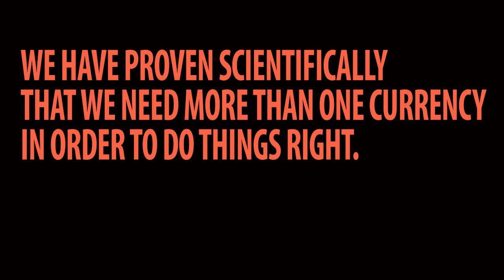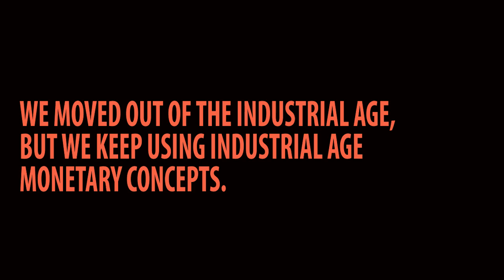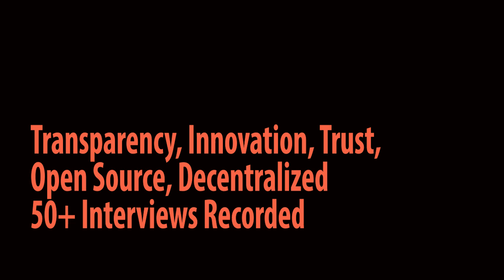IamSatoshi - Trailer 1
IamSatoshi is documentary, portraying a montage of bold verbal and graphic assessments, dubbed over synched video art to a carefully edited underscore. Through a strict investigation process of the decentralized Bitcoin experiment, as an innovative open source protocol to global finance, this practice-based research effectively explores the role of money as a medium of exchange, and how society perceives this. Through this journey, we get to learn about the origin and ethics of Bitcoin's developers, and explore their wide spectrum of professions, beliefs and social representation. We will try to uncover how they perceive Bitcoin and how they relate to its ideals.

The filmmaker, Tomer Kantor, recorded over fifty interviews with financial and industry professionals from five different continents, exploring Bitcoin as a currency and as a technology, questioning it as a self-empowerment tool. In conjunction to the interviews, new media tools such as alternative and mainstream social media platforms, and relevant case studies such as Jim Rickards's, Currency War, Bernard Lietaer's, New Money For A New World and Bret Scott's, The Heretic's Guide To Global Finance, are examined and studied.

The research deploys reflexive interviewing techniques with the practitioners who are using Bitcoin as a real-world tool; which, in the context of financial globalization and the crisis, may be described both as a horizontal framework for networks of trust, and as a decentralized network, which is currently being developed via the network culture.

Framed by an investigative approach to expose Bitcoin as a global digital currency, as well as a ground-breaking technology, this documentary research explores different ways in which the cryptographic peer-to-peer network protocol can help challenge certain issues societies face globally and, at times, propose a cheaper, more efficient and effective alternative. In the past twenty years, the Internet has been at the heart of global economic innovation. Open-source platforms have changed communications, media, software, education, commerce and retail, and yet banks are still banks. For a variety of reasons, the technology and business models around global finance have been protected from similar transformations. IamSatoshi asks whether this same open-source approach in cryptocurrencies, notably Bitcoin, presents an opportunity for the same level of innovation and advancement in terms of currency, trade and payments.

Blockchain Awards 2014 - Most Creative Video

1NkMgKPdwP63q5LFQW84dczJthFWYLwkoW